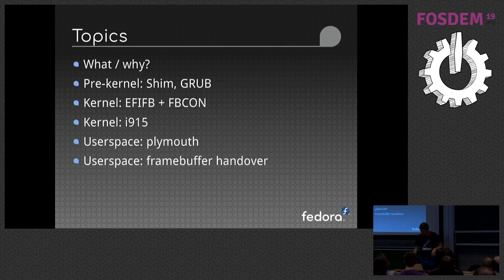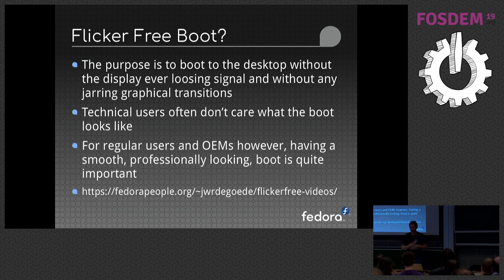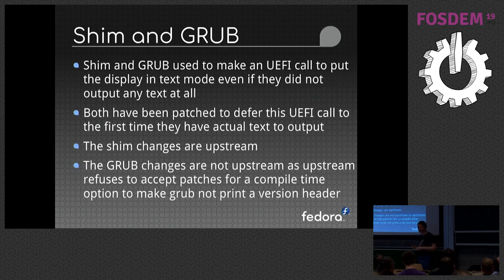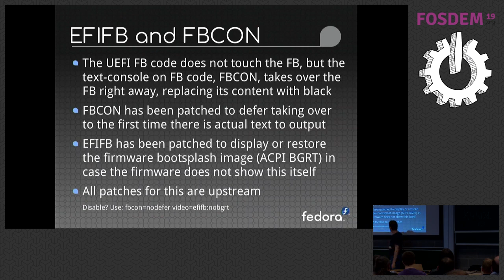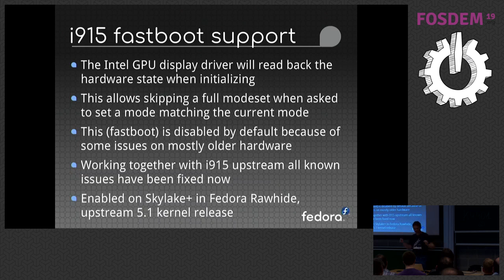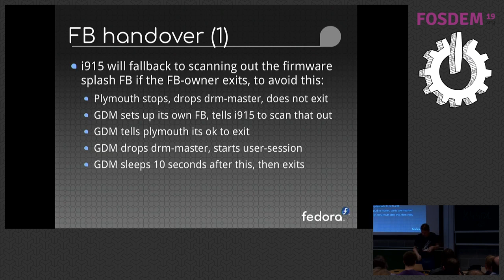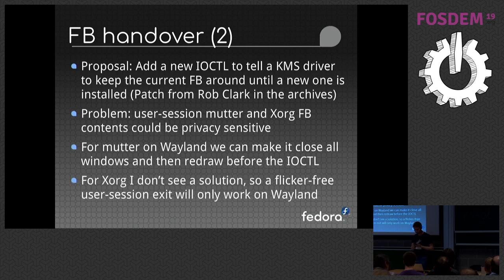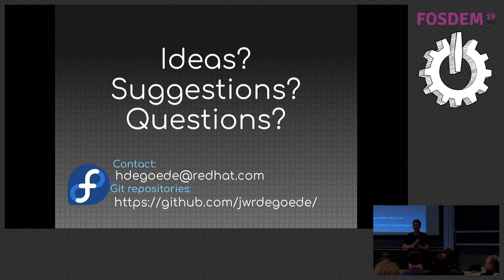Flickerfree boot Seamless boot for UEFI systems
by Hans de Goede

Presentation on the recent "flickerfree" boot work, where the goal is to go from the firmware splashscreen/logo to the GUI in one fluid experience without any modesets (causing the screen to blank) or transitions to text-mode. Topics discussed during the presentation are:

The changes made to each of the involved components
The upstream status of these changes
Steps to take to enable this

A typical UEFI boot of a Linux system looks like this:
* firmware shows a boot logo
* shim loads, clears the screen
* grub loads, shows a text menu
* kernel efifb loads, clears the screen, may show a bunch of text messages
* kernel drm/kms driver loads
* bootsplash (plymouth) loads
* GUI loads

Where the kms driver, plymouth and GUI load all may do a modeset resulting in the display loosing signal for a while. The constant screen clearing, various text-messages and the modesets all result in a quite restless boot experience.

My latest project at Red Hat is fixing all this so that we go straight from the logo shown into the GUI, while still being able to show error messages at all stages if necessary.

Benefits to the eco-system:

1) A nicer boot experience for all Linux systems makes Linux more user-friendly and will hopefully lead to wider boot experience

2) Customized embedded systems can already offer a similar experience by disabling the kernel's fbcon driver. There are 2 downsides to the current solutions:
2.1) They are per project customizations, there is no standard way to do this,
2.2) Without fbcon, no text output is possible at all and if something causes the GUI to not load there is no way to show a message to the end user (who will not have serial console access).

My work offers a standardized way to achieve the desired boot experience while keeping fbcon enabled so that error messages can be shown at any stage if necessary.